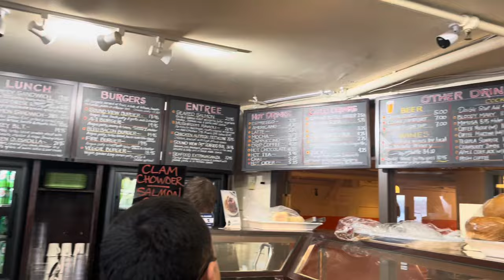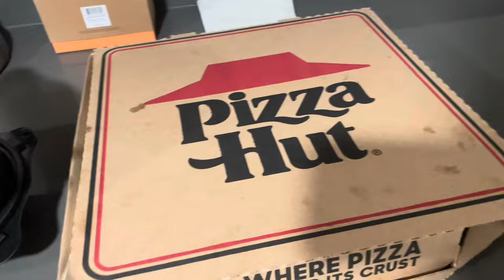Flying to Seattle Vlog | Space Needle | Pike Place Market | Mall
Clips taken from 3/26/24 - 3/28/24